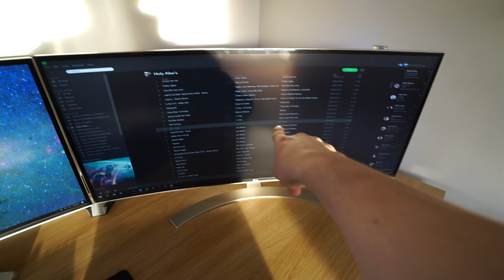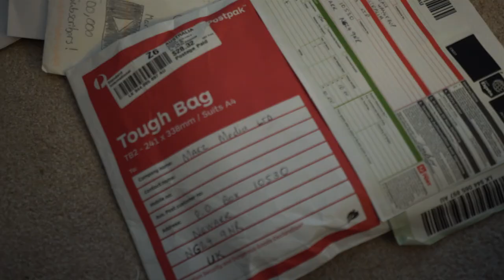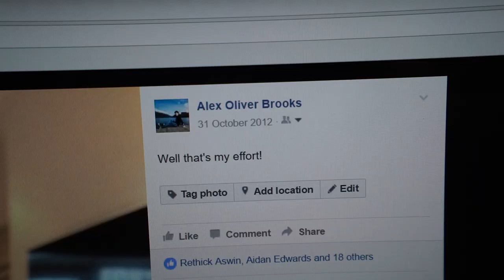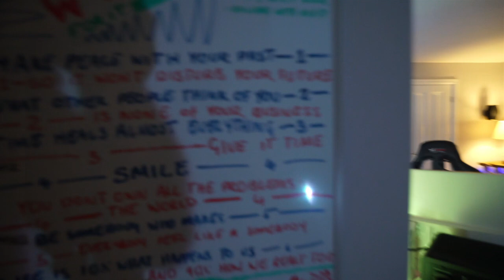UNREAL GAMING EXPERIENCE!!!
In today's vlog, I finally receive a cool package which allows me to make full use of my three LG 38UC99 (38-inch) ultrawide monitors to give me one large screen with an amazing 4K resolution of 11,520 x 1600! We also talk about my Halloween plans and the special 15% discount which we've launched on my apparel store (use code "SPOOKYMARZ" at checkout I also open some cool stuff that you guys sent to my PO Box and will be opening as much as possible on my main MarzBar channel soon!

NEWARK
NG24 9NR